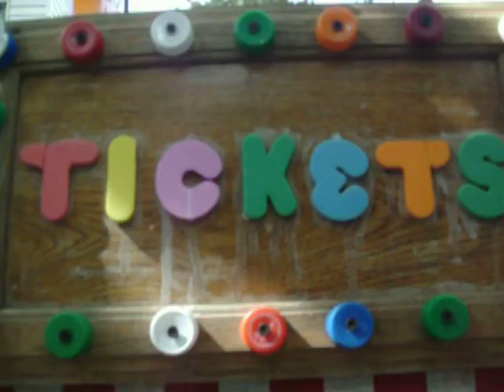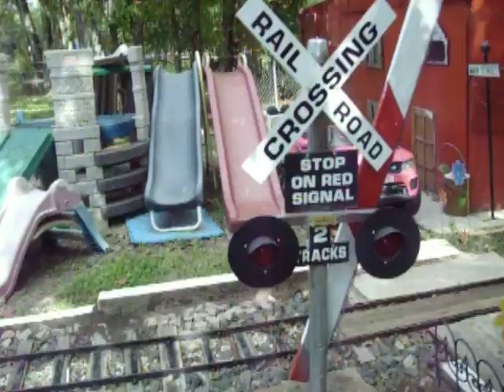Fisney World®!-Da Dr.Afro7779!® Robot-Android7779 Amusement Park®!(A Fisney Studios Film®!)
**(Special Thanks To The Producer: Funkman(funk7779) & Dr. GroovyMan(7779) an American Music Executive, Entrepreneur, and Film Producer, Sometimes called the "2nd Godfather of Black Music)"**!
Spon. By Franky Furinos Superstar Musical Instruments! & Donel Toy Trains & Slappy Happy Toys! & Fktwn Fisney Toys! & Tha Cosmic Comicon Corp & Fichael Jackson's EverLand Enterprises & Da Fktwn Ghettoland Fisney Amusement Park & FcGhettoes Hamburgers & Supa Hood Mart!
Spon. By: Da Fktwn GhettoLand Fisney Amusement Park! & Fichael Jackson's EverLand EnterPrises! & Donel Toy Trains! & Slappy Happy Toys! & Fktwn Fisney Toys! & Franky Furino's Supastar Musical Instruments! & FBM Computers! & FcGhettoes Hamburger! & Ms LaLa's Records & Tapes! & Ghetto R Us! & Black Castles Hamburgers! & Fathan's HotDogs! & Ms LaKeisha's Hood Hats! & Hood Mart! & Farvel Comics! & F-Bay & Famazon! & FunkTwn Food Stamps! & Da FASA Space Program! Area 79! Louie Gordy's Fktwn Records! (Da Sound Ta Mk U GitDwn!) Funkman(funk7779) Plays Right Handed Or Left Handed 4 String,5 String, 6 String, 7 String, 8 String, 10 String Fretted Or Fretless Bass Guitar & Upright Bass & Electric Upright Bass, Left Handed Or Right Handed Acoustic & Electric Guitar & Digital Guitar & Midi Guitar,Piano, Organ, Keyboards,Keytar, Clavinet, Moog, Arp,Roland, Korg, Casio, Yamaha, Crumar, Rhodes, RMI, Wurlitzer & Synthesizers, Acoustic Drums & Electronic Drums & Drum Machines,Simmons, Acoustic Percussion & Electronic Percussion, Banjo, Acoustic Mandolin & Electric Mandolin, Harp, Acoustic Ukelele Electric Ukelele & Accordion, Harmonica,All The Saxes & Digital Horns, Trumpet, French Horn, Trombone, Flute, Recorder, Clarinet, xylophone & glockenspiel, Melodica, Sitar & Electric Sitar,Tabla, Tamburine, Clave, Bongos & Congas, Timbales & Steel Drums, Acoustic Violin & Electric Violin, Viola, Cello, Lap steel Guitar & Petal Steel Guitar & More!